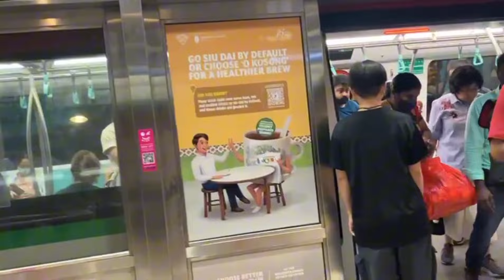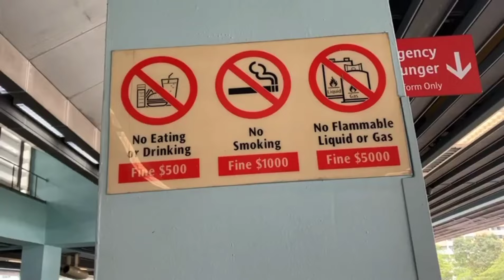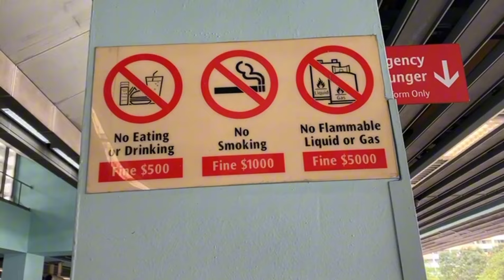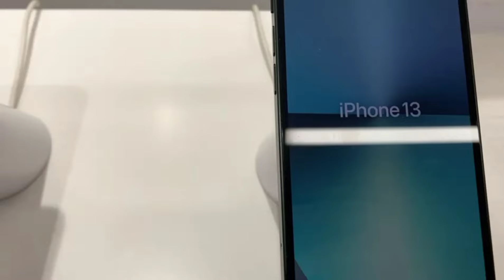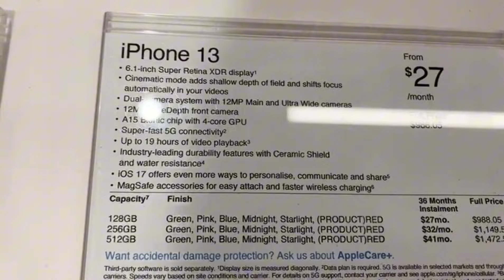lanjut ketemu orang baik ‼️ terimakasih mbak